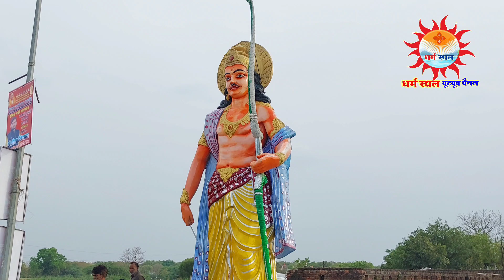Shringverpur Dham | देखिए अब ऐसा दिखता है श्रृंगवेरपुर धाम प्रयागराज | History Of Shringverpur Dham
Shringverpur : अयोध्या से तो राम वन गए लेकिन श्रृंगवेरपुर से राम राम बन गए। श्रृंगवेरपुर।  यह निषादराज गुह का वही स्थान है जहाँ से केवट ने वनवास के समय भगवान् राम को लक्ष्मण और सीता सहित अपनी नौका से गंगा नदी पार करवाई थी। आज के वीडियो में हम इसी पावन धाम के दर्शन करेंगे।
Shringverpur Dham | श्री राम के सखा गुह्यराज निषाद का किला अब ऐसा दिखता है | History Of Shringverpur, shringverpur dham ki kahani, shringverpur dham prayagraj,Hisptorical place Prayagraj, Nishad Raj guhya qila,Shringaverpur (singraur) is a village on Lucknow road, 45 kilometres (28 mi) from Allahabad in the Indian state of Uttar Pradesh. According to the folklore, Rama crossed the river Ganges at Shringaverpur on his way to exile along with Sita and Lakshmana.